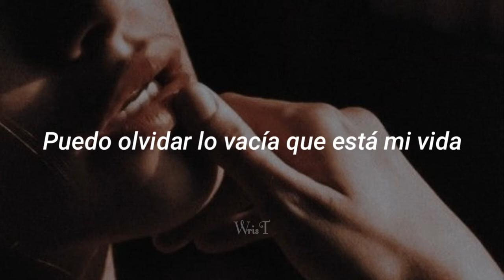Dj Poolboi - Motions [Sub Español] (feat. Floor cry)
[Lyrics]

Falling
I’m falling behind
I’m losing my mind
If you only knew what i feel inside

Taking
I’ll take what i can get
If i could rest my head
Maybe i would say that i’m not done yet

Going through motions
Losing emotion

I’ve lost my identity
I sit and watch 80’s movies
So i can forget how empty my life is

I shoot and i always miss
I left my dreams in the abyss
Now i can never fill the void inside me
Inside me

Going through motions
Losing emotion
Going through motions
Losing emotions

Falling
I’m falling behind

Going through motions
Losing emotion